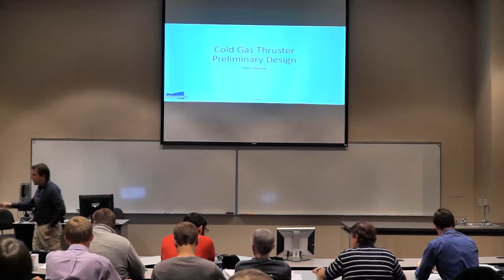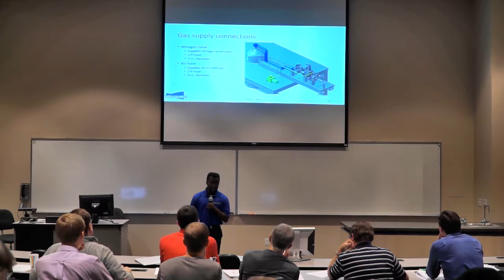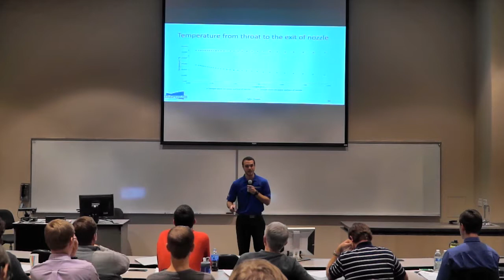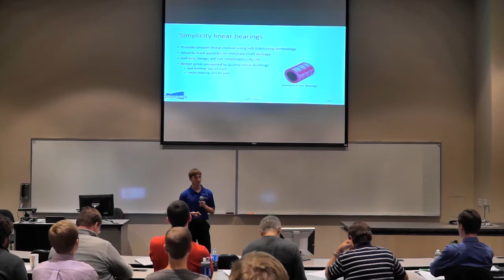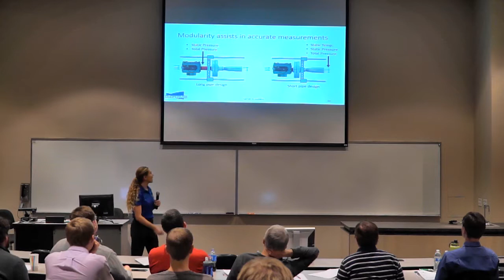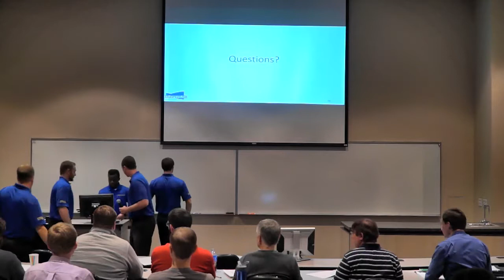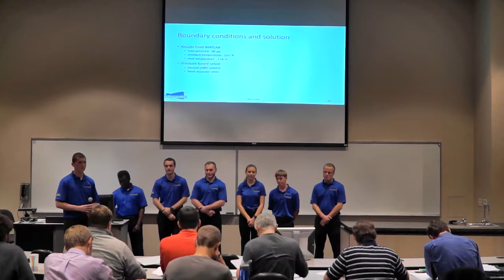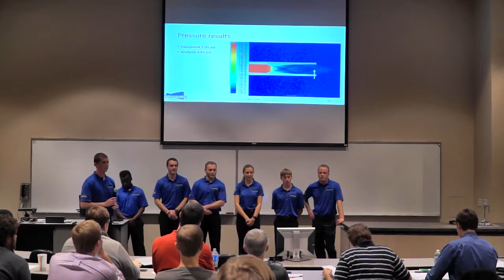Impulse: Cold Gas Rocket Thruster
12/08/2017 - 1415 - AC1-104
ME 429 Prelim Design
Dr. Okcay / Dr. Haven / Dr. Haslam

Team Impulse is designing a cold gas thruster which will produce a maximum force between 5-10 lbf in vacuum conditions at steady state for five seconds and pulse at a frequency of five Hz.  The thruster will use nitrogen gas as the propellant and a converging-diverging nozzle will accelerate the flow to Mach 3.5.  Thrust will be measured using a conventional test stand and load cell.  A single solenoid valve will control nitrogen flow and provide the required pulsing rate.  Measurements of the chamber pressure, feed pressure, exit temperature, and exit pressure must be displayed in an easy-to-use interface.  The thruster will feature a modular design to facilitate testing a variety of configurations and conditions.  Nitrogen flowing through the thruster will cool the walls of the thruster to extremely low temperatures, and the majority of the thruster will be built with cryogenic grade steel.